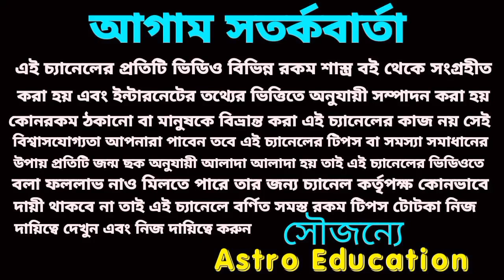মীন রাশি মনবাঞ্ছা পূরণ হতে চলেছে! January 2023!